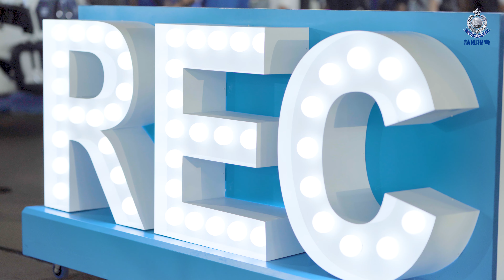【警察招募・體驗日 - 11月20日約定你🤜🏻🤛🏻】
想知節目有幾豐富？而家就由五位警「募」大使帶你重溫上次嘅招募體驗日！

今次，主題係「你的警察故事」，有咩新嘢睇先🤔….

🌟今次招募體驗日會有軍裝行動、刑事調查、水警🚢、交通🚔、警犬隊🐶同埋機場特警嘅同事，喺嶄新嘅✨互動劇場✨🎭帶你走入真實嘅警察故事。透過處理案件，俾你經歷真正嘅警察️👮🏻‍♀️🕵🏻‍♀️所面對嘅問題同埋需要採取嘅行動！

🌟想轉工嘅你🫵🏻 ，除咗想了解警察嘅工作以外，仲想知多啲警察嘅薪酬福利配套？🏡🗓招募體驗日設有相關展板，為你詳盡介紹。🫶🏼

🗒名額有限，先到先得，有興趣參加「警察招募・體驗日」嘅你，記得到以下網址報名！